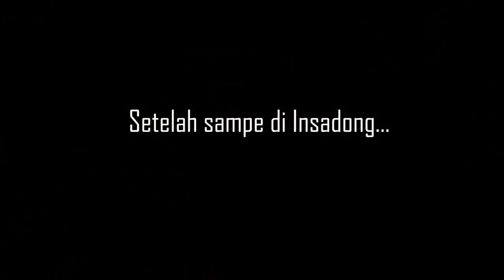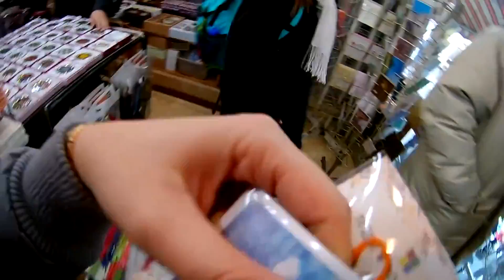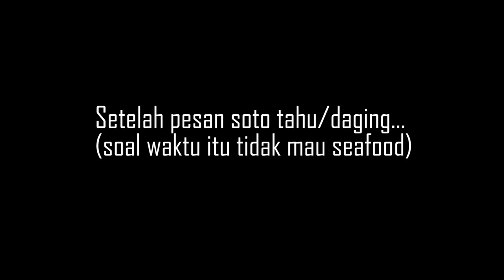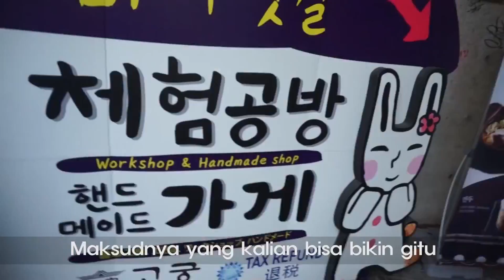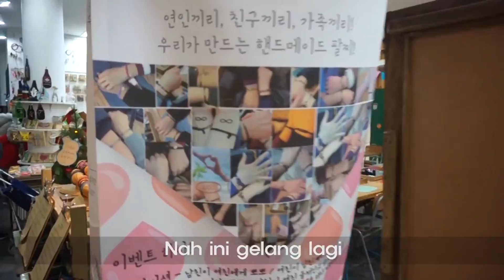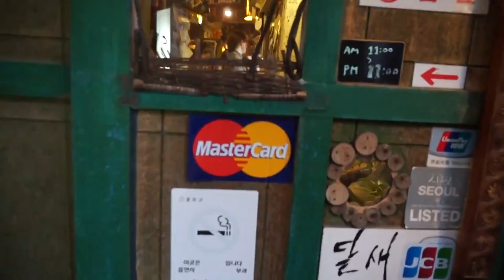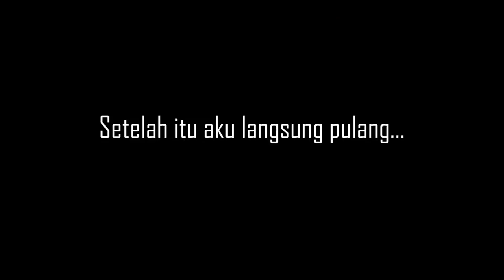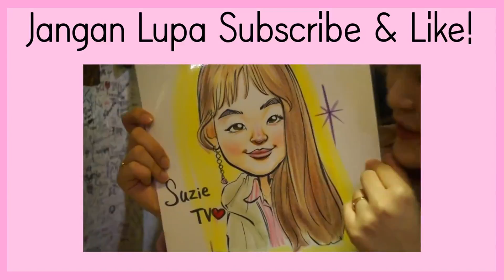[Suzie TV] 인사동 💖Vlog💖 | Travel Guide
수지TV와 함께 인사동 투어 하실래요? 💋